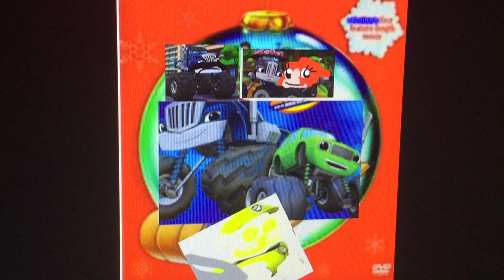Why does There Have to Be a Crusher Movie?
At least this movie is only direct to video, and not a TV Movie Like The Randy Franchise Or Theatatrical like D.E.A.D.S. and Rusty Rivets Saves The World. There are also multiple scenes when Crusher acts like Classic Caillou:
1. When He Hears That Rubble Died
2. When the New Police on Duty replacing Chase tried to Arrest Him.
3. When He Sees Rubble Again as a Ghost
4. In the Ending when He spreads tears of joy.